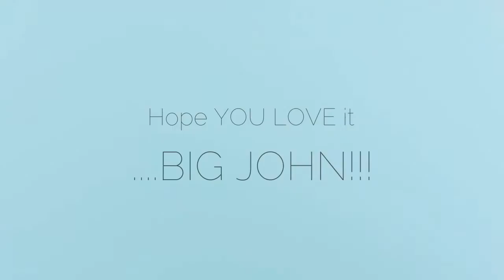BIG JOHN plays Donnie McClurkin HOLY with two RECORDERS in STREAMS OF JOY INTERNATIONAL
Big John plays Donnie McClurkin HOLY HOLY HOLY with two RECORDERS in STREAMS OF JOY INTERNATIONAL, Umuahia, Abia State... on 29/07/2014